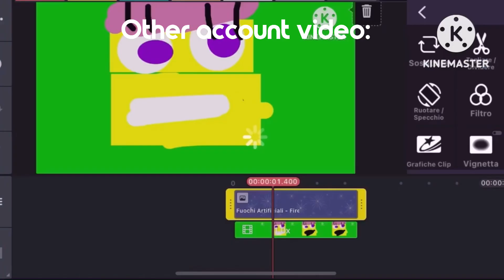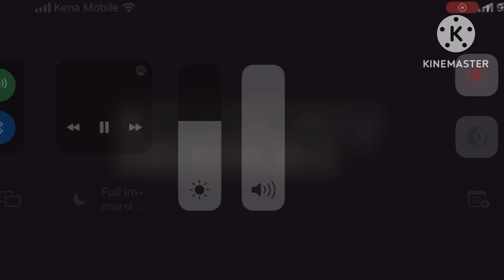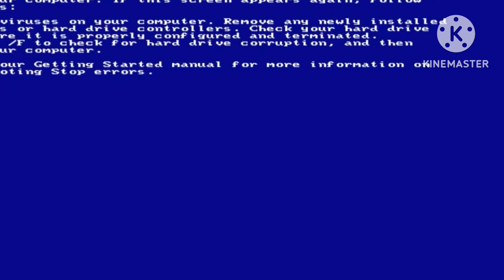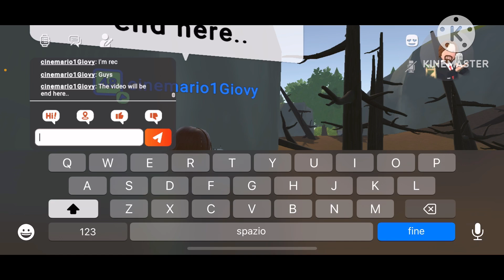Vanessa Kim’s video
Thanks to Vanessa Kim, Klasky Csupo, the one who made childish dad,@thejonesemillianoytpjomtmd6772 for the girl screamingly, and others for running scenes!